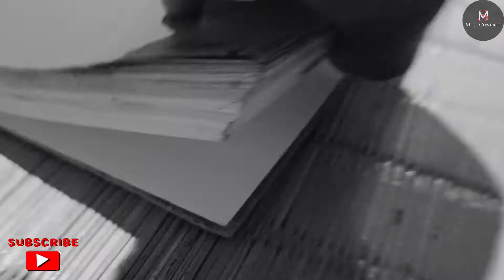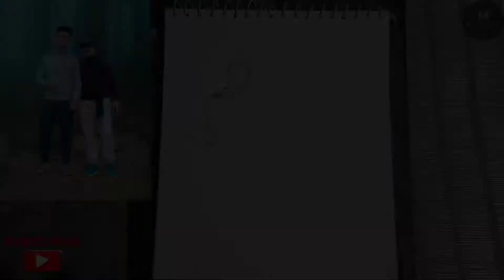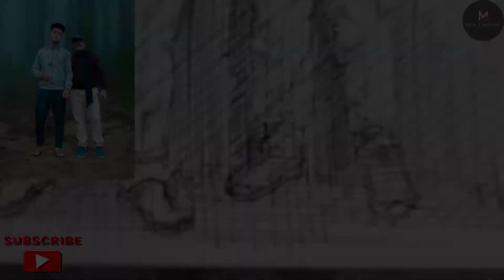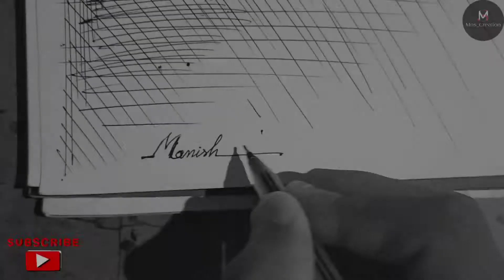Made Art With Ball Pen 🤯 Rs ₹2❓Possible❓ Mns Creation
Made Art With Ball Pen ।।  Mns Creation

This Video Is Only Made For Education .How To Draw with Ball Pen
This Is My Ball Pen Painting Video
I Hope You All Enjoy This Video.